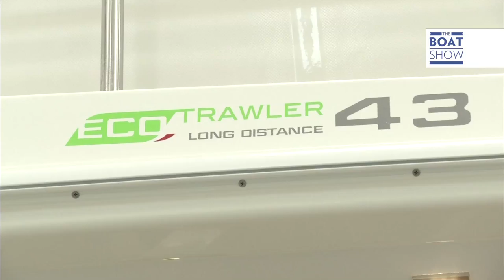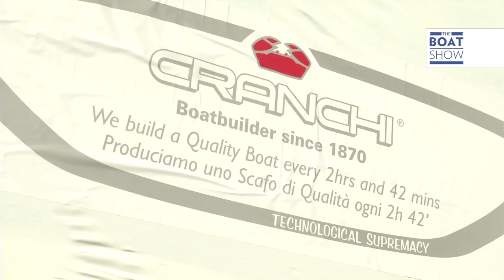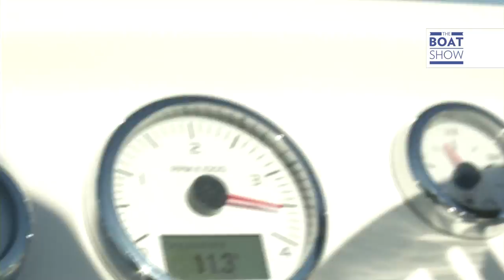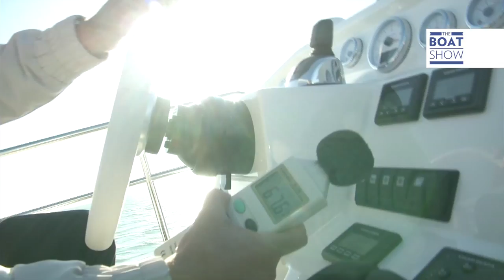[ITA] CRANCHI ECO TRAWLER 43 - Prova Completa - The Boat Show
L’abbiamo esaminata sopra e sotto, dentro e fuori, l’abbiamo provata alle diverse andature rilevando i dati di navigazione e alla fine abbiamo deciso che il premio che le hanno assegnato era... dovete vederla!

The Boat Show ti porta a bordo delle più belle barche del mondo, dai gommoni ai superyacht, sia a vela che a motore. Saliamo a bordo delle più importanti novità e le proviamo per voi. Velocità massima, consumo di carburante, abitabilità, dettagli tecnici, ma anche consigli per scegliere la barca dei vostri sogni.